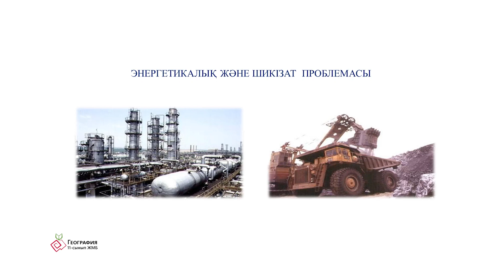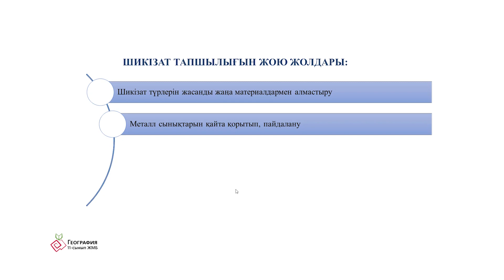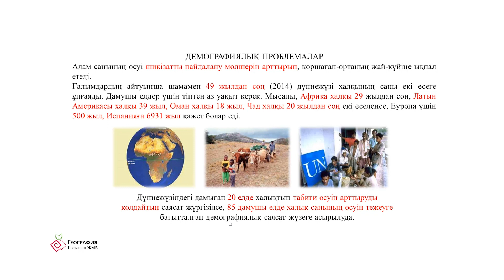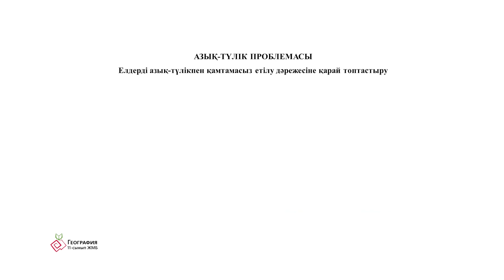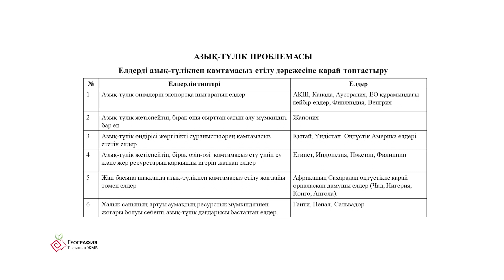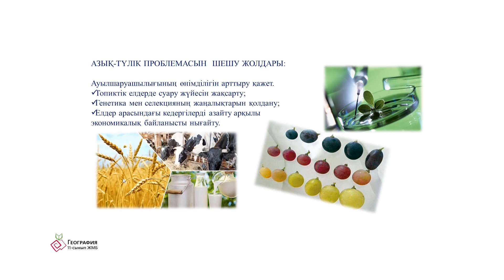7 сабақ География ЖМБ 11 сынып. Энергетика және шикізат проблемалары. Ғаламдық проблемалар.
Естемесова Айнұр Тұрғынбекқызы